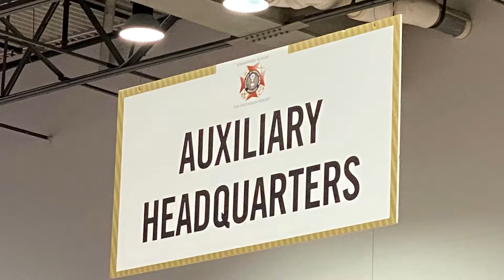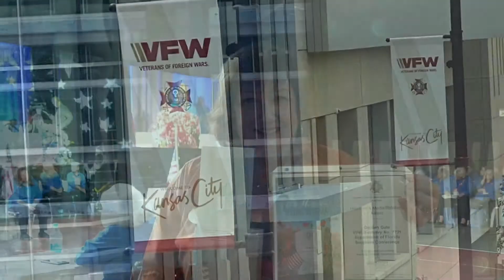Convention 2021 in Kansas City